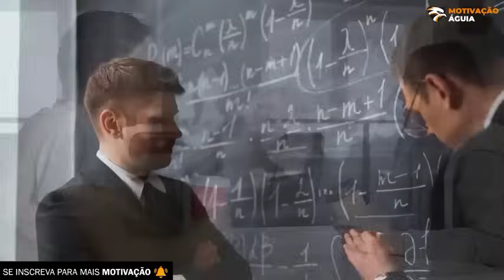5 MINUTOS MOTIVACIONAIS QUE VÃO TE DEIXAR MAIS FORTE - MOTIVAÇÃO 2023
5 MINUTOS MOTIVACIONAIS QUE VÃO TE DEIXAR MAIS FORTE - MOTIVAÇÃO 2023
💡 Voz e Créditos do Vídeo:

Edição de Vídeos com Júnior Félix.